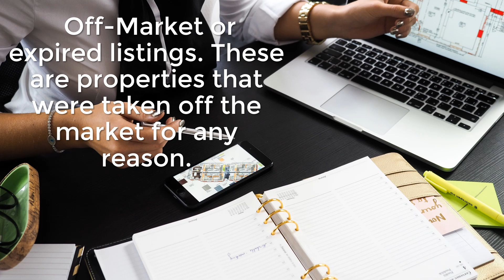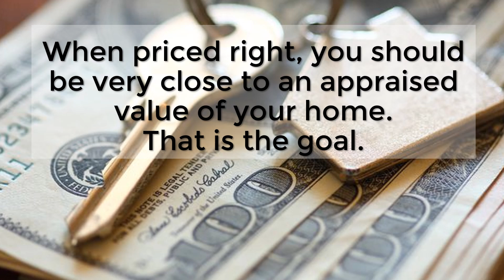Step 3 PRICING YOUR HOME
At SJC Real Estate, our real estate specialists are some of the brightest minds of the real estate world, and our solution-driven attitude distinguishes us in the market. We make sure our clients are satisfied from the beginning of house-hunting to the rest of their lives, living in the places we helped them find. Our real estate team will take the time to understand your needs and will serve you with accuracy and refinement, providing the most suitable resolutions. Whether you are buying or selling, we are your top local real estate agency.

From luxury beachside cottages in Hampstead to craftsman style homes in downtown Wilmington, SJC Real Estate provides some of the region’s most tasteful realty. Our local real estate agents have come to know and love the North Carolina coast, and now we want to help you in your real estate journey, whether you are looking to buy or sell. Serving Pender, Onslow, New Hanover and Brunswick Counties, our real estate knowledge in each of our locations and customer service make our real estate specialists stand out.

Our purpose is to simplify the buying and selling process to give you the best experience possible. Using up-to-date and innovative networks, our real estate team puts in the work, saving you time, money and energy. Ultimately, we aim to make your home buying and selling dreams come true and help you initiate a brand-new chapter in life. The real estate journey is usually a once-or-twice-a-lifetime activity for many, so it’s easy to feel overwhelmed when entering this unknown ground. That’s why working with a local real estate agency is key to your success, and we’d love to help you navigate through this complex process.

SJC Real Estate
Sandra Chisholm
Broker | Realtor®
LIC # 294087 (NC)